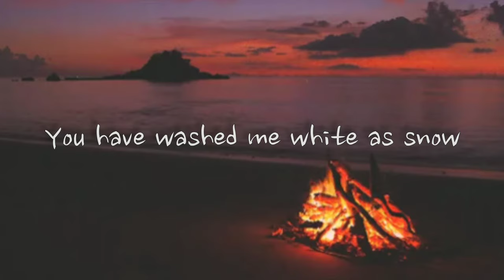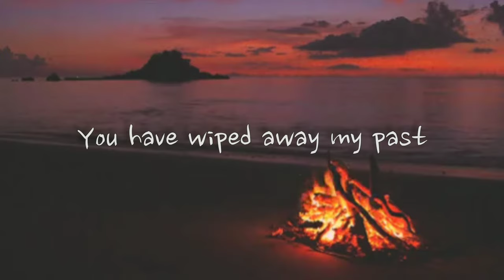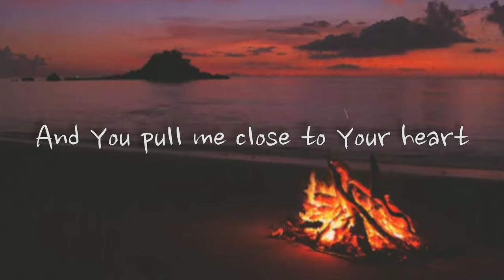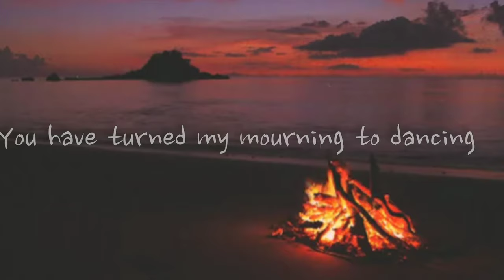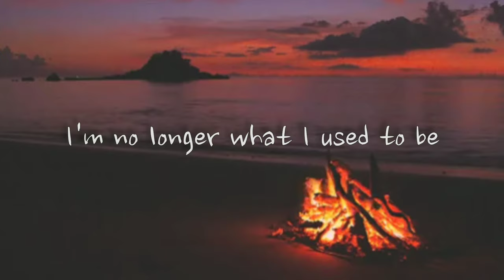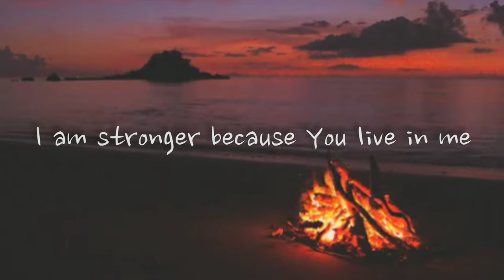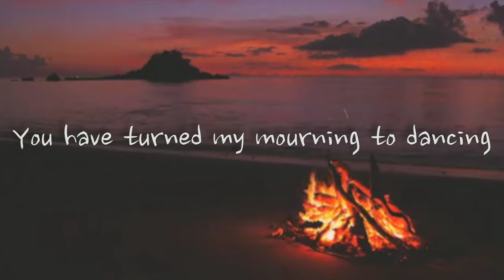Beauty For Ashes -Victory Worship (Lyrics)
Lyrics video for "beauty for ashes"